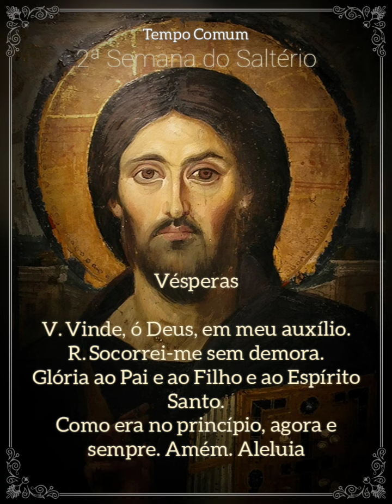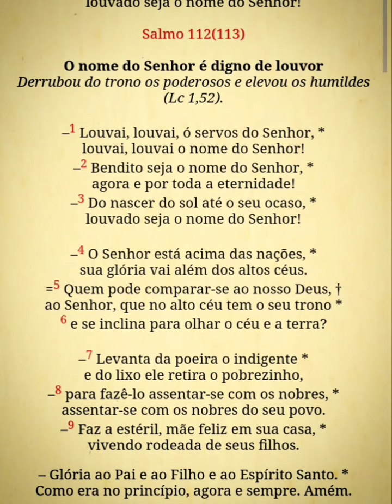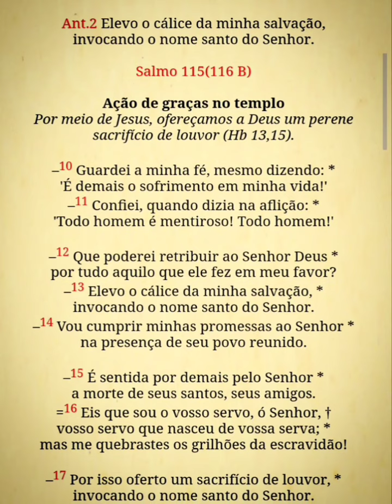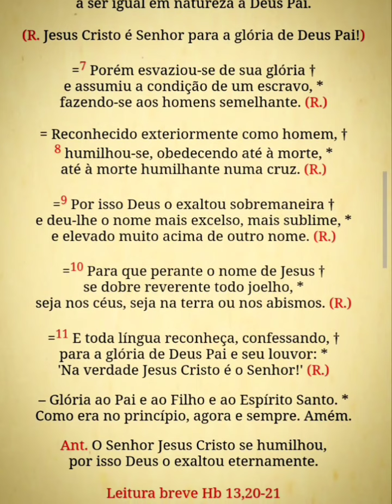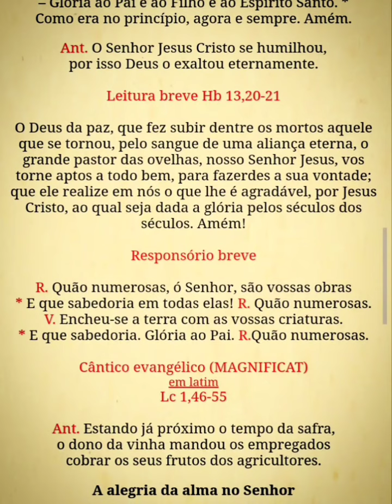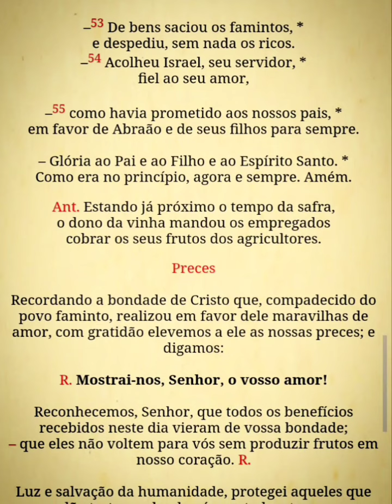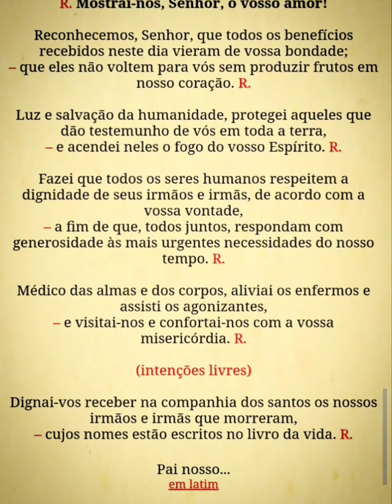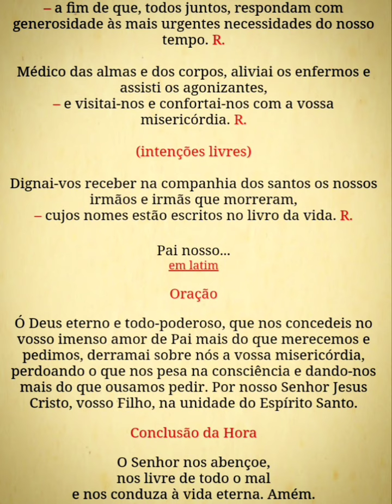Liturgia das Horas - Vésperas I (2ªss.sab) 07/10/23 27TC